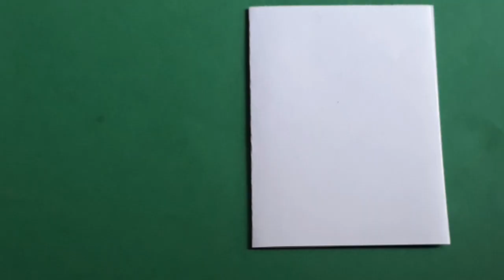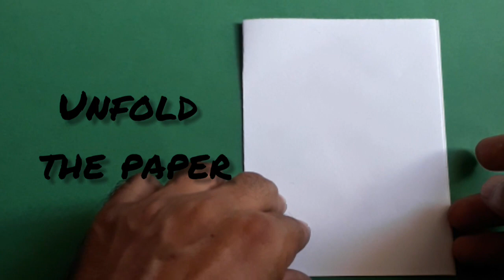Art Activity :- Fun with Colours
Arts and crafts, and construction are ways for children to express their creativity, encourages focus and concentration, and develops fine motor skills and eye-hand coordination. It also allows children to feel proud of themselves and gain a sense of mastery after they have created something